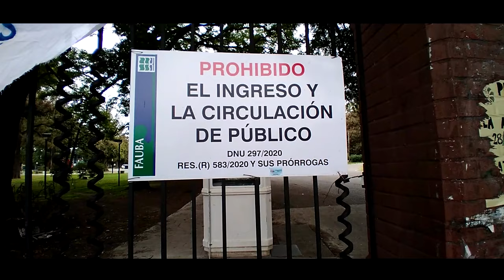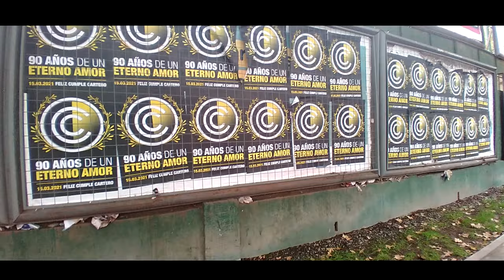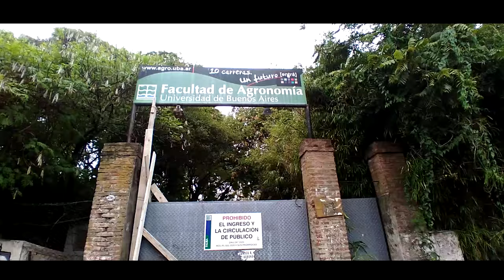Parque Agronomía - A un año de su cierre los vecinos piden su apertura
Hace mas de un año, los vecinos de Agronomía reclaman la apertura de uno de los principales espacios verdes de la ciudad como lo es el predio de la facultad de Agronomia y Veterinaria, de la UBA